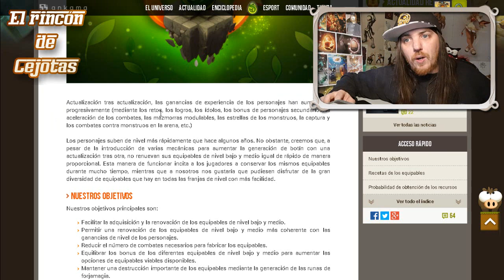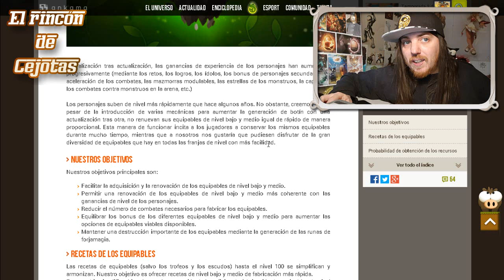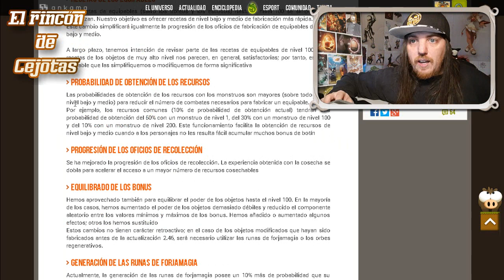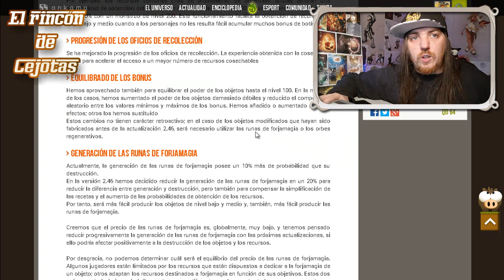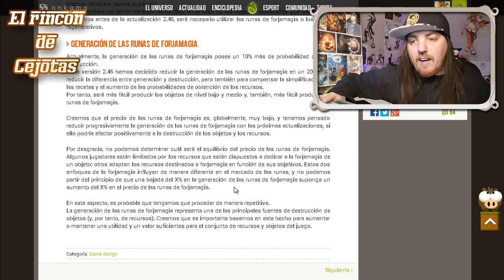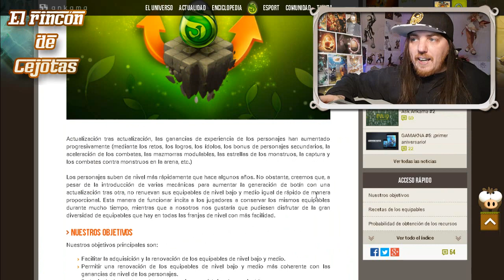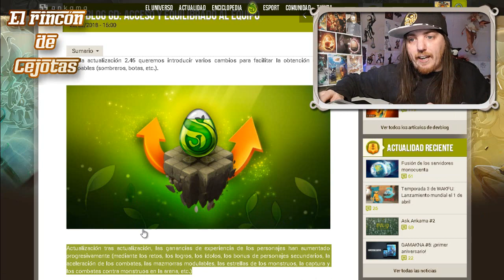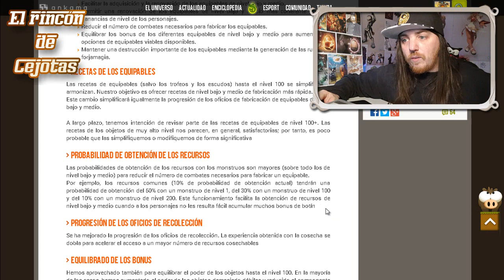[DOFUS] Mejoras en la creación de objetos de nivel bajo y medio 2.46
En esta ocasion revisamos el Devblog dedicado al acceso y equilibrado del equipo que sera implementado en la version 2.46.